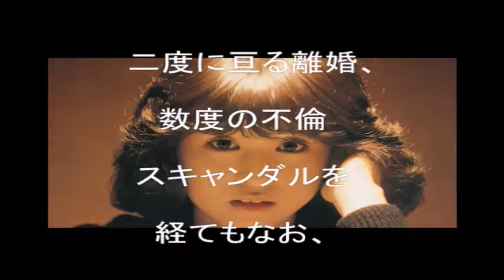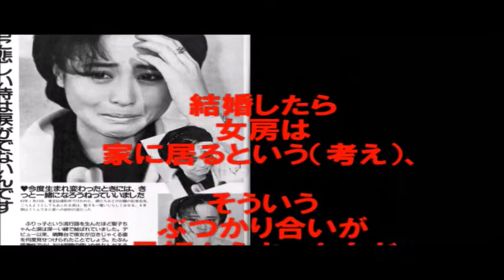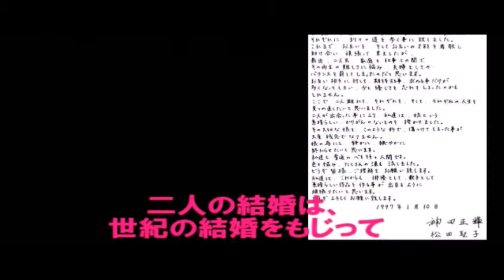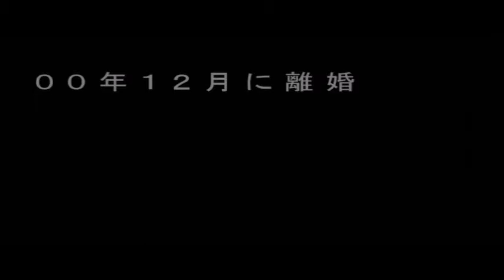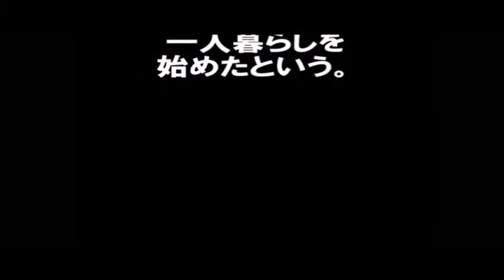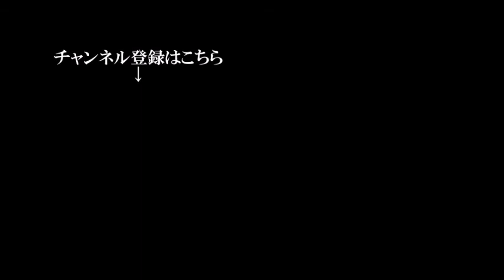【女性向け】松田聖子的生き方に共感の声多数･･･郷ひろみから現在までの男性遍歴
エンタメ＆トレンディ Newsチャンネルです。

■松田聖子 - 「薔薇のように咲いて 桜のように散って」ミュージックビデオ(Short Ver.  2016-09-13

■15分間どっぷり。初期松田聖子の歌声を生バンドと共にデビュー曲から見て行こうメドレー  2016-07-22